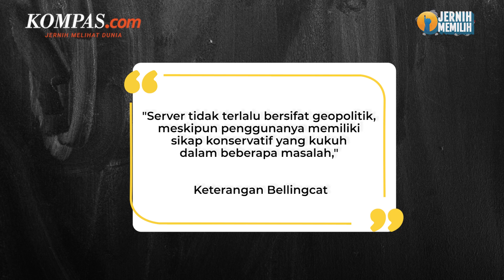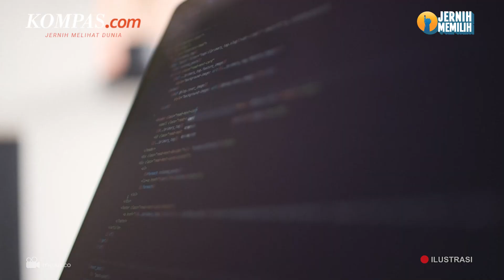Admin Ruang Obrolan Discord Diduga Bocorkan Dokumen Intelijen AS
Pentagon kini tengah bekerja dengan Departemen Luar Negeri, Gedung Putih, dan badan intelijen untuk menentukan seberapa merusaknya kebocoran dokumen itu.

Diketahui, pembocor dokumen intelijen AS ini diduga adalah admin ruang obrolan Discord.

Penulis Naskah: Alexandra Birgitta Anandaputri

Narator: Alexandra Birgitta Anandaputri

Video Editor: Farah Chaerunniza